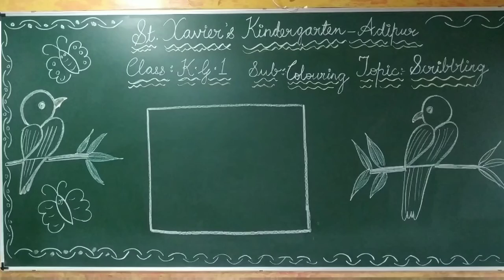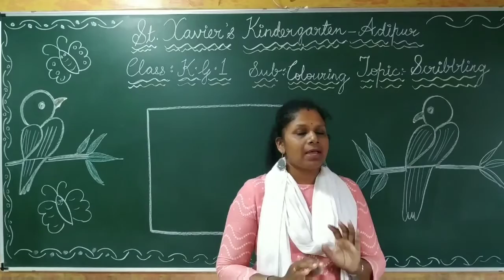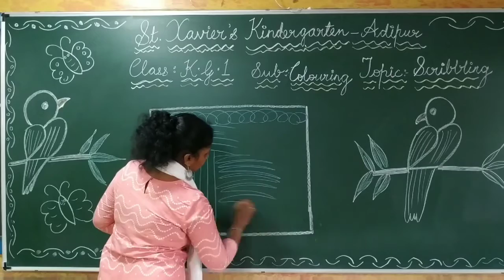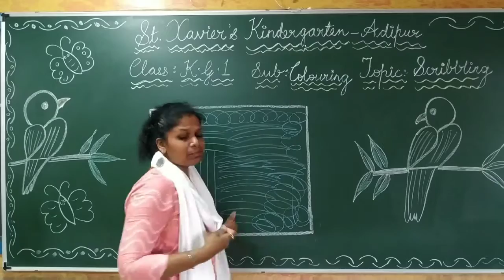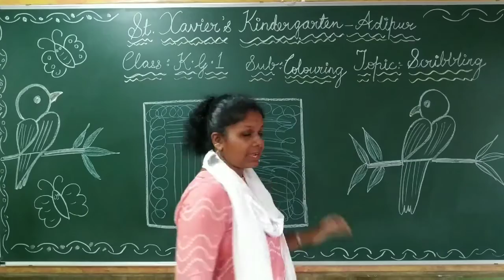STD- K G 1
SUB -COLOURING
 TOPIC- SCRIBBLING